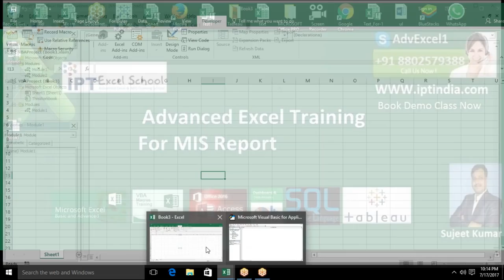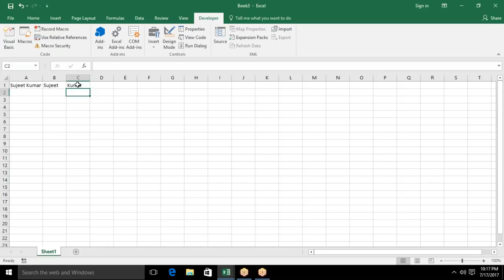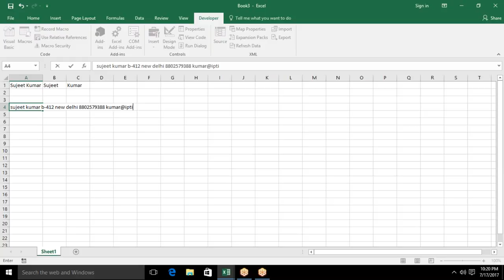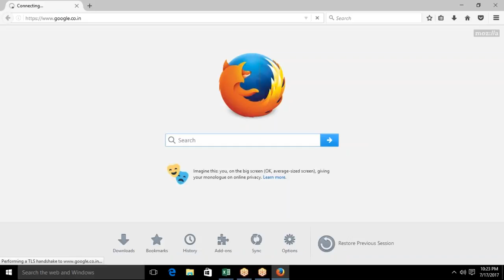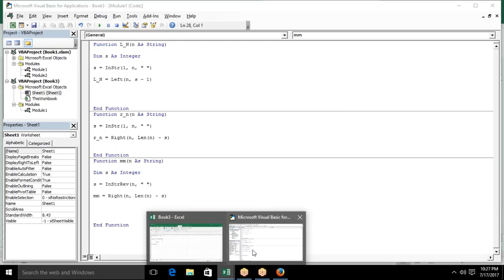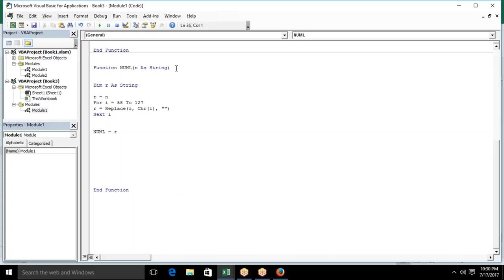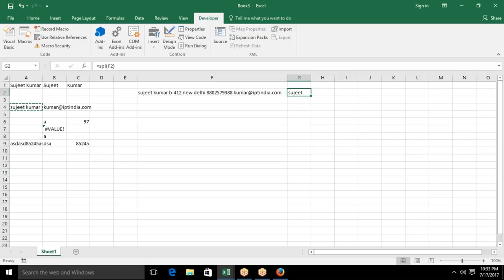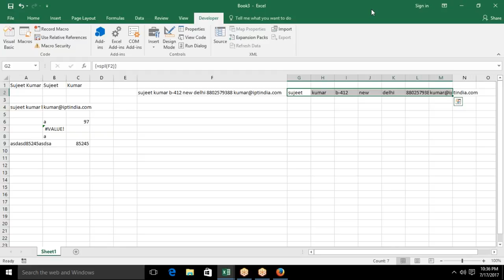Create VBA Formulas in Excel 2016 in Hindi with Sujeet Kumar